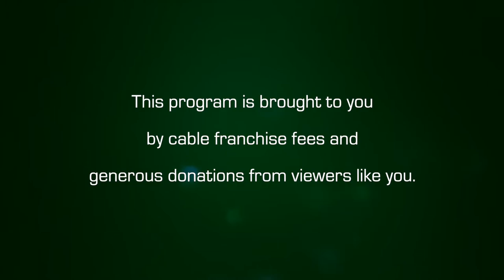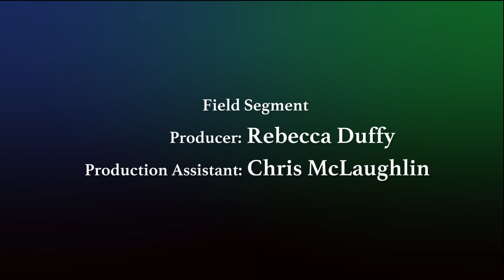Amherst Weekly Report: March 26, 2021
This week on AWR: Marty Meehan proposes another tuition freeze for the UMass system, UMass Amherst Commencement plans, renovations to Amherst's North Commons, Amherst Cinema reopens and an interview with Yasmin Chin Eisenhauer, and more!